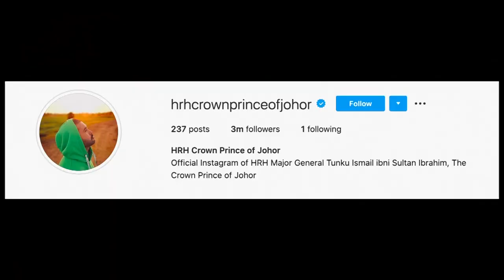Malaysian prince hints at takeover of Valencia from Singapore billionaire | La Liga | Tunku Ismail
The prince of the Malaysian state of Johor has hinted at his desire to takeover Spanish club Valencia from its Singapore billionaire owner Peter Lim.

In a series of post on his Instagram feed, HRH Tunku Ismail ibni Sultan Ibrahim said he wanted to "expand my empire" and that Valencia needed people in charge who understand the value of the club and know about football.

The 36-year-old Prince Tunku Ismail is the owner of seven-time defending Malaysia Super League champions Johor Darul Ta'zim.

Lim, who bought Valencia in 2014, has not indicated an interest in selling the club.

Valencia are currently 14th in La Liga, five points clear of the relegation zone.